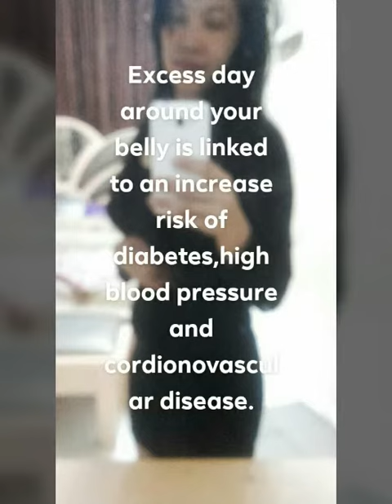Drink lemon honey for 7days to lose belly fat.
drink lemon water,for 7days,before bed,and first thing in the morning on a empty stomach.this will boost your metabolism,aid indigestion.reduced blooting and help facilitate.weight loss.and also flattened stomach.
is a glass of water.
 and lemon
you can add 2tbsp of  honey.optional.